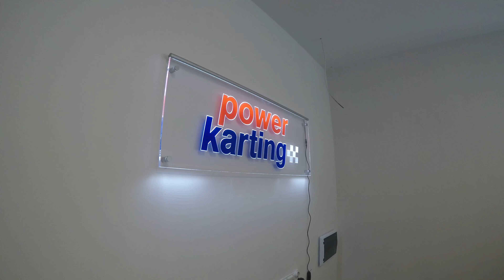Otwarcie toru kartingowego Power Karting w Będzinie 03.11.2019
Power Karting
Paryska 2
42-500 Będzin